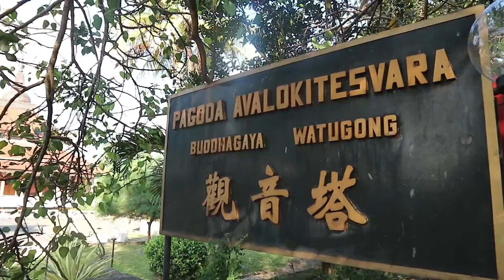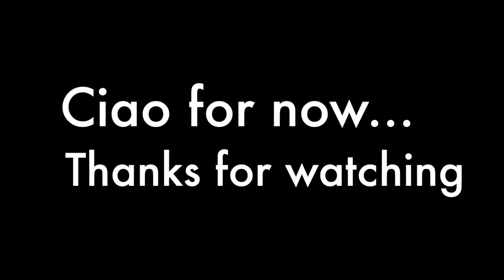SMA PL DON BOSKO e Pagoda Avalokitesvara a Semarang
Ancora scuola e templi cinesi (Pagoda Avalokitesvara)